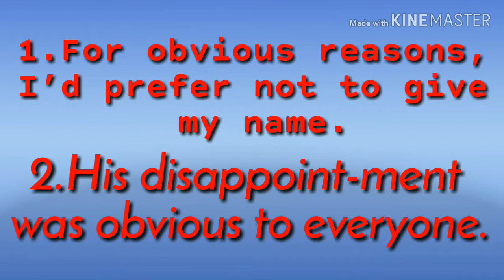Obvious Meaning Synonyms Antonyms English Vocabulary Use in Sentence Daily vocabs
obvious
‍ˈऑब्‌व़िअस्‌
easily seen or understood; clear
जो आसानी से दिखाई दे या समझ में आए; स्‍पष्‍ट

1.For obvious reasons, I’d prefer not to give my name.
2.His disappoint-ment was obvious to everyone.
Synonyms:-1. Conspicuous
2. Visible
3. Clear
Antonyms:-1. Vague
2. Obscure